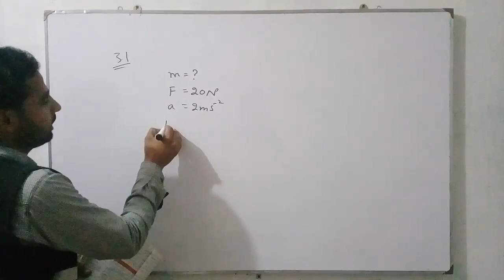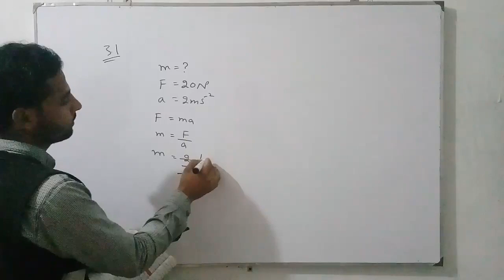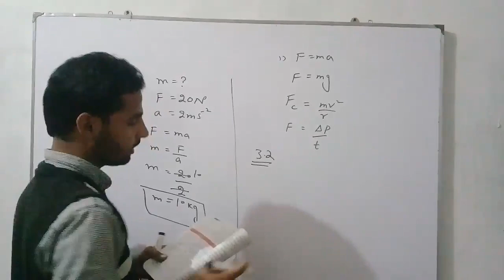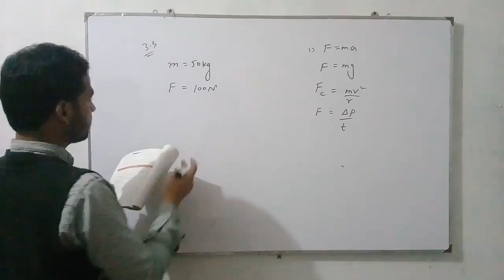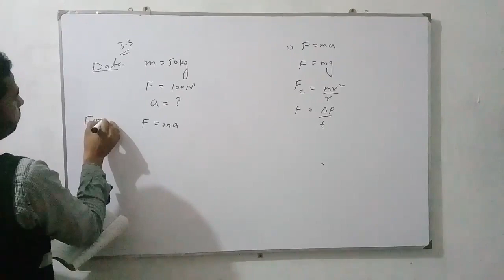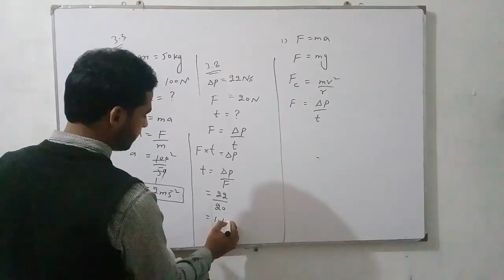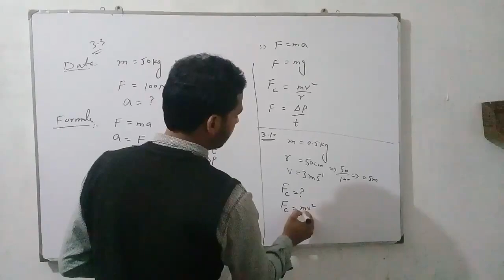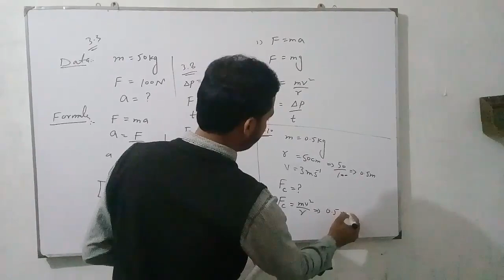فزکس کلاس نہم سبق نمبر #03 کے اہم ترین نمیریکلز۔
*Learn Physics class#9th
*Numericals chapter#03
       .Online Science Tutor.
* Learn 10th class math
* Exercise 1.1 questions no#01